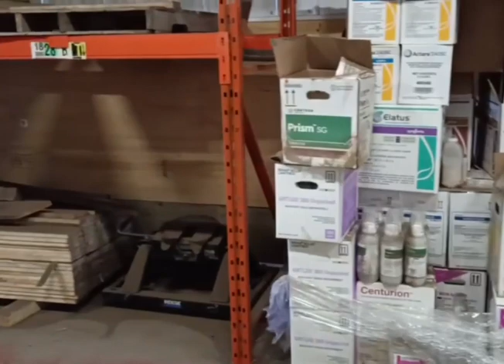ਕਨੇਡਾ ਦਾ ਆਲੂਆਂ ਦਾ ਕੋਲਡ ਸਟੋਰ ਅਤੇ ਰਿਮੋਟ ਕੰਟਰੋਲ ਮਸ਼ੀਨ ਨਾਲ ਲੋਡ ਹੁੰਦੇ ਟਰੱਕ